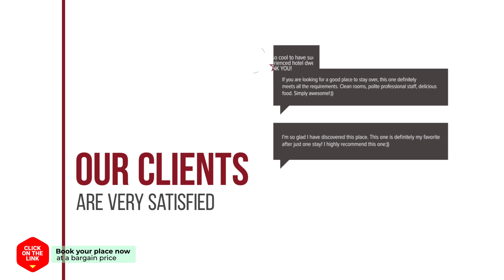Guesthouse Myeongdong 2 hotel review | Hotels in Seoul | Korean Hotels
Guesthouse Myeongdong 2 hotel video review. Hotels in Seoul, asian 3 stars hotels.